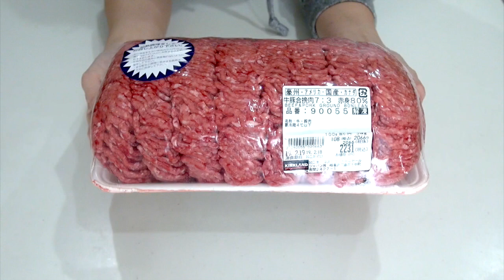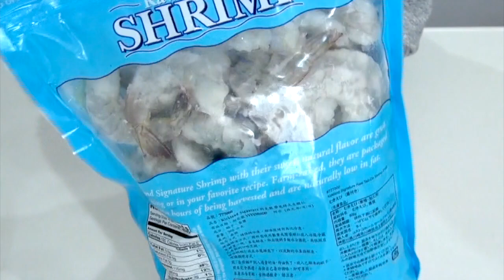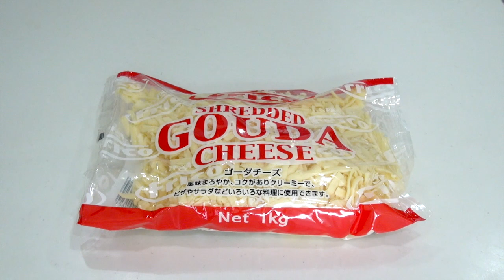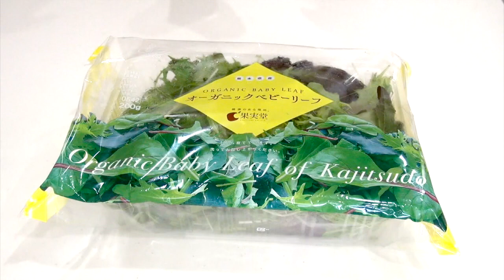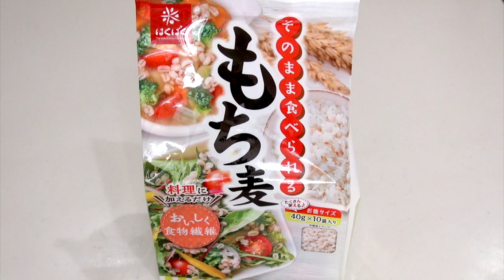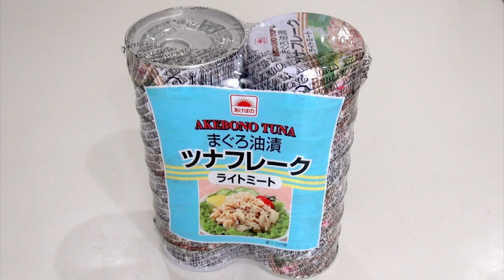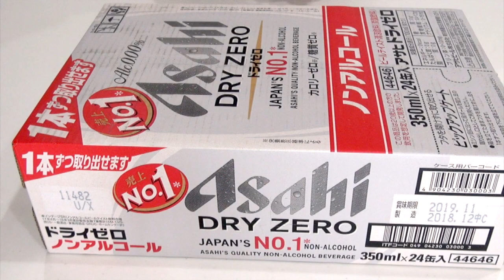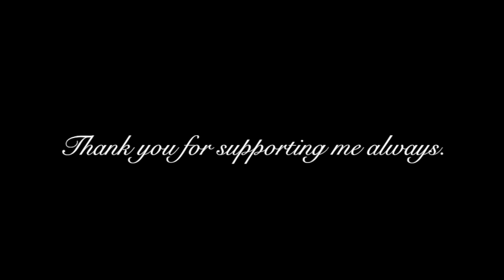【コストコ】買って大満足♪購入品30点！珍しく生鮮食品が多め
シジミの価格を動画内でお伝えするのを忘れました。¥1,398です。

♦︎よかったさがし♦︎
コストコに行くと視聴者様に会えるのも楽しみの一つ♡
この日も元気にお仕事中。休みじゃなくて良かった！

FOLLOW ME